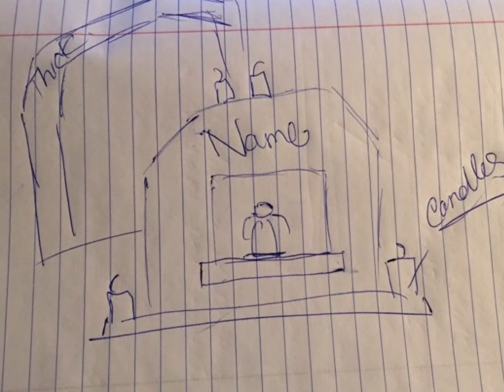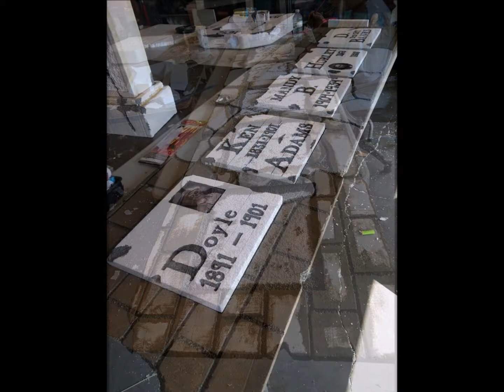2019 CHA Best set design submission video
Best set design submission for the CHA